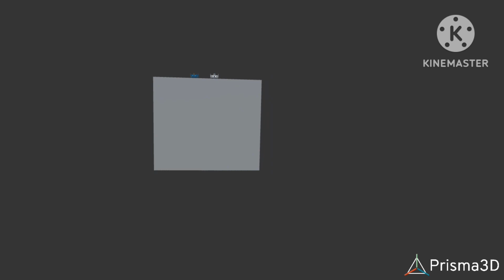no music just character voices